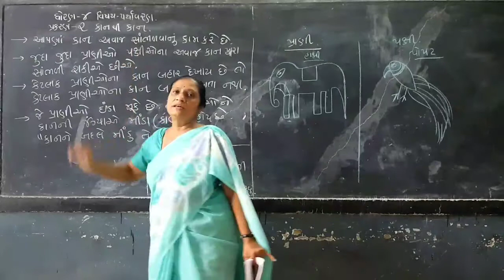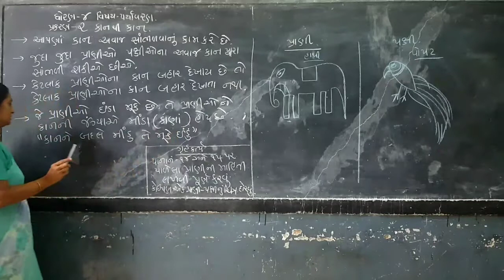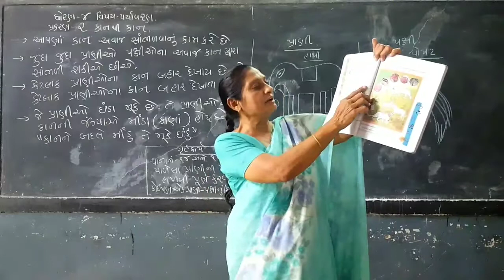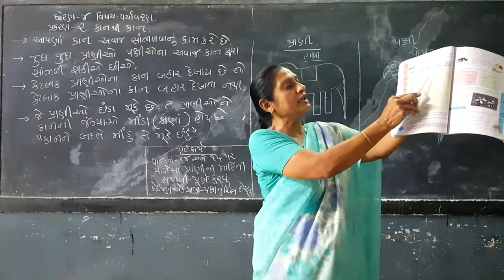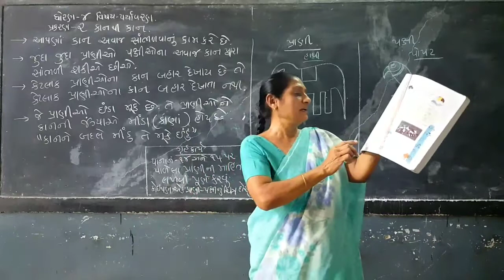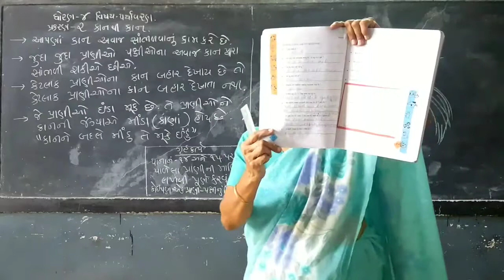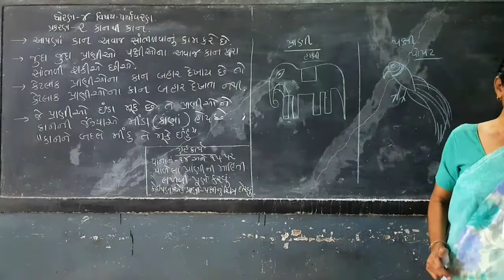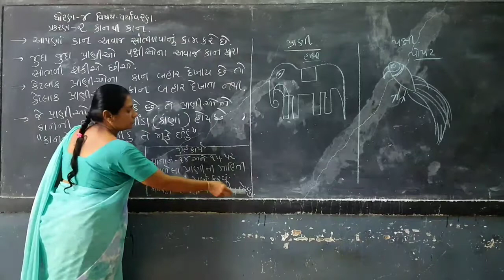Std 4 Paryavaran sem 1 Parkran-2 કાન થી કાન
ધોરણ-૪ પર્યાવરણ path-૨ કાન થી કાન
hrpatel135